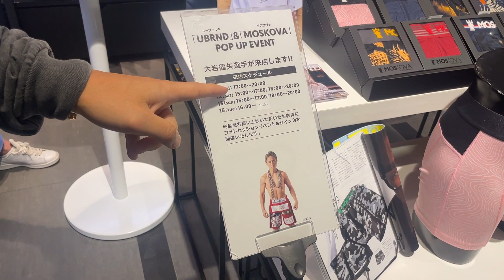阪急メンズ東京でやってるPOPUPにしっかり仕事してるのか突撃してみた！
編集：みつぐ、イム

大岩龍矢プロデュースアパレルブランド
【UBRND. 】の購入はこちらから↓

大岩龍矢公式プレミアムファンクラブ

ー対戦成績ー
2016年8月20日、Krush -58kg王者・小澤海斗に挑戦し、判定負けで王座の獲得に失敗。
2018年12月16日、Krush.96のKrushスーパー・フェザー級タイトルマッチで王者の島野浩太朗に挑戦し、判定負けで王座の獲得に失敗。
2019年6月30日、K-1 WORLD GP 2019 JAPAN で芦澤竜誠に勝利。
2019年8月24日、K-1大阪で念願の皇治との対戦は延長、判定負け。
2019年12月28日、K-1名古屋でスタウロスエグザコスティディスに勝利。
2020年7月21日、レオナペタス選手とタイトルマッチで判定負け。2020年11月3日K-1福岡大会に出場し朝久裕貴に判定負け。
2021年3月27日Krush後楽園ホール大会にて山本直樹選手にKO勝ち。
2021年7月17日K-1福岡大会
vs江川優生戦中止。
2021年11月14日super bigbang
ライト級タイトルマッチ
琢磨戦にて判定勝利
2022年4月3日
K-1代々木大会　江川優生に判定勝ち
2022年9月11日K-1よこはまつり大会
SPフェザー級トーナメント出場予定